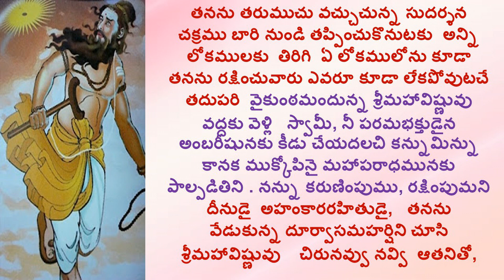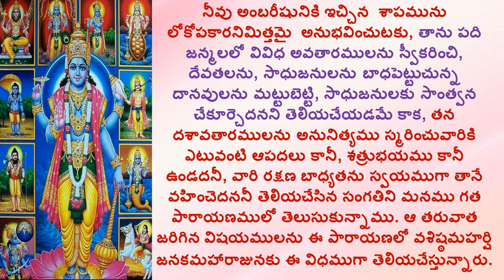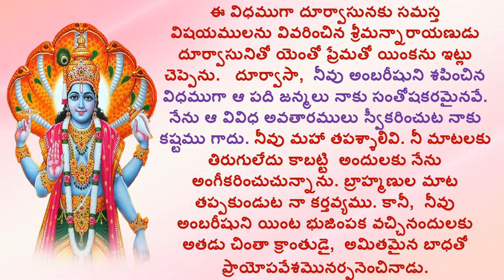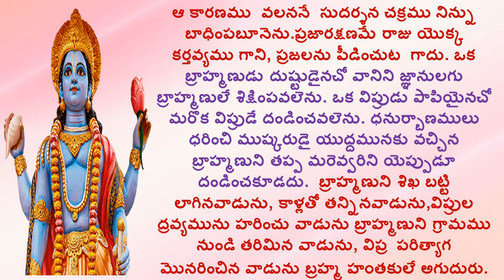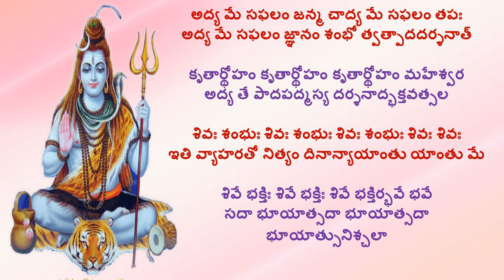KARTHIKA PURANAM_DAY 27_KARTHIKA MASAM_KARTHIKA DEEPAM_LORD SHIVA_LORD VISHNU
Hi

ABOUT THIS VIDEO:
CREDITS: Karthika Puraanam by Sri Ram Karri has inspired me a lot. I have taken his kaartheekapuraanam as base for my videos. I would like to give full credit to Sri Ram Karri for my Videos.
The holy month of KARTHIKA MASAM is considered a very auspicious month. It starts with DEEPAWALI and ends with KARTHIKA AMAVASYA. During the entire month, Lord Shiva is worshipped with great reverence and prayers are offered. It is also known as PURUSHOTTAMA MASA as it is believed that LORD SHIVA and LORD VISHNU exist together during this holy month. The Significance of the holy KARTHIKA month is marked by DEEPARADHANA- THE LIGHTING OF THE LAMPS. Fasting is undertaken on Mondays, Karthik EKADASHI and on Karthika Pournami.Karthika masam pooja Offering Prayers to Lord Shiva, performing RUDRABHISHEKHA , BILVAPOOJA and reciting the VISHNU SAHASRANAMA during this Holy Month will bring great benefits and will absolve us from all our sins. Karthika Puranam primary tells us about how Sage Sootha (Sootha maharshi) tells the Kartika Puranam to Saunikadi Maha-rishis and Maharshi Vashistha telling about the rules of the Kartika puranam to King Janaka. The section was elaborated about what to do during the month and how to start about. The beautiful explanations by Vashistha keep readers close to their ears. Karthika Deepam will be of great significance.